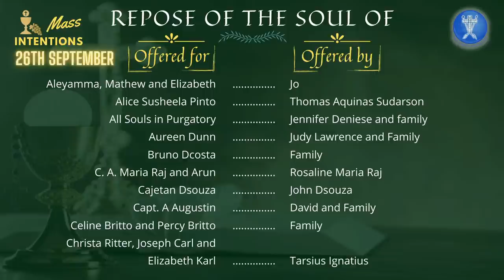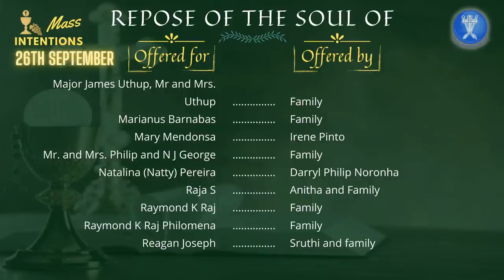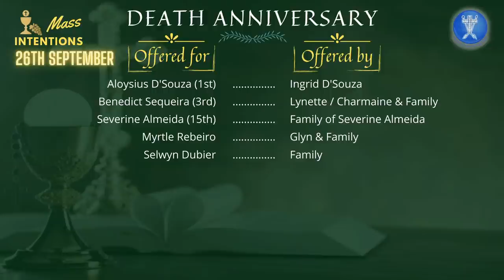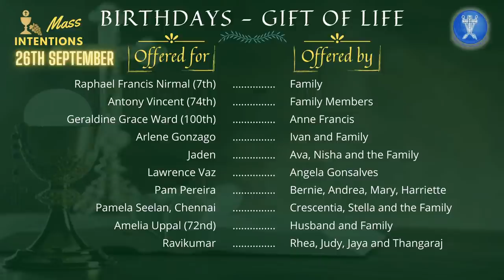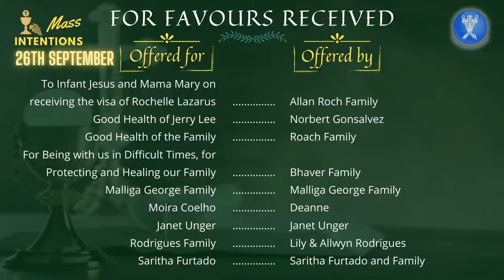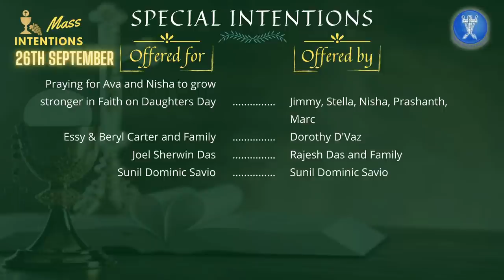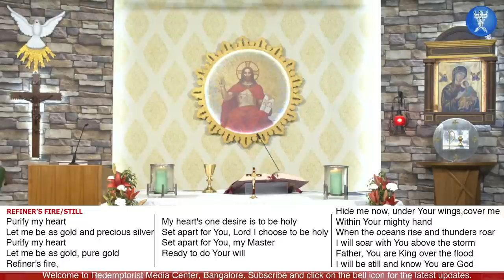CATHOLIC HOLY MASS - Sunday - Bl. Kaspar Stangassinger (Memorial) - 26th September 2021 @ 9.15 a.m